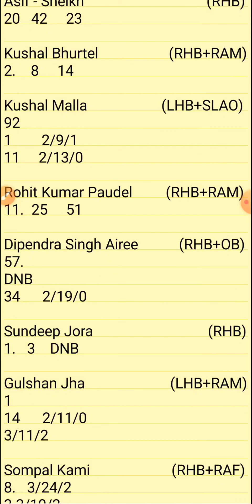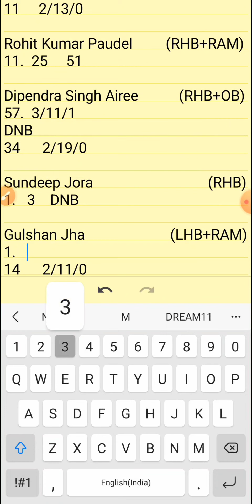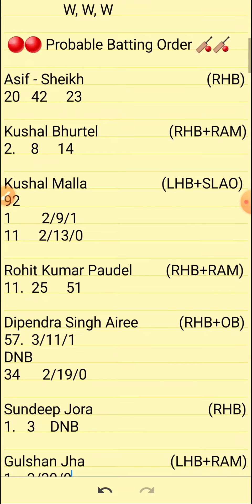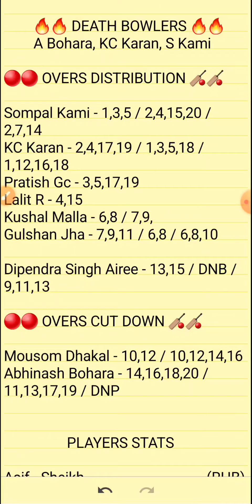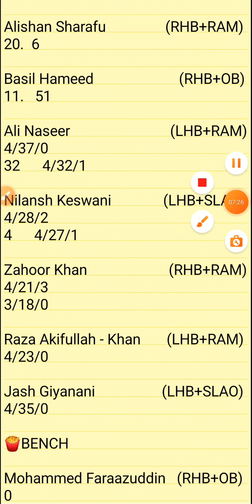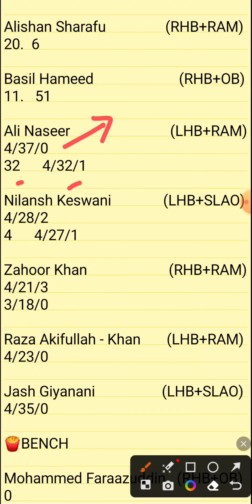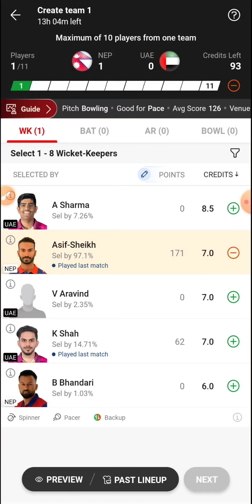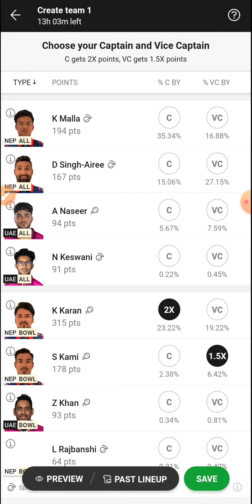NEP VS UAE | NEP VS UAE DREAM11 TEAM PREDICTION | NEP VS UAE T20I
1.ABOVE VIDEO IS BASED ON MY OWN RESEARCH AND ANALYSIS, NOBODY IS FORCED TO PLAY OR BELEIVE IN MY VIDEOS, GO WITH YOUR INSTINCT

2. DREAM11 TAKES GREAT CARE TO COMPLY WITH ALL CENTRAL AND STATE LEGISLATION IN INDIA TO ENSURE THAT USERS ARE FULLY PROTECTED.

PITCH REPORT
MATCH PREDICTION